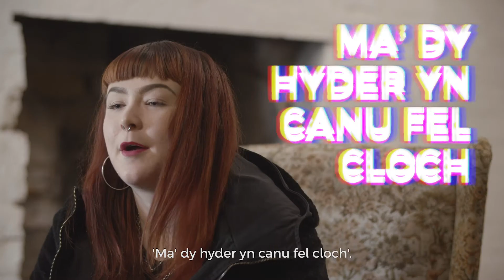Tu ôl i'r Miwsig - Behind the Miwsig. Adwaith: Lipstic Coch